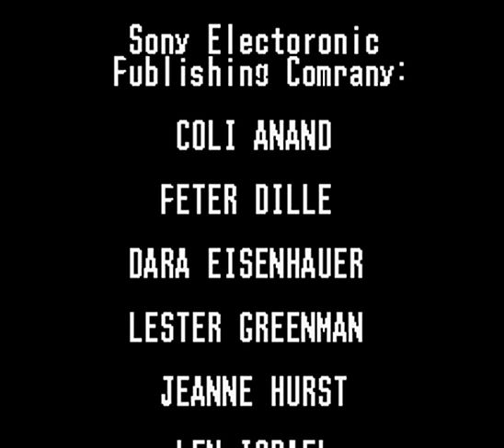Hook (Snes) (No Death) - Walkthrough By Gektorne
Walkthrough No Death.